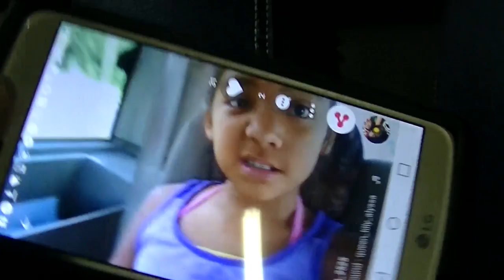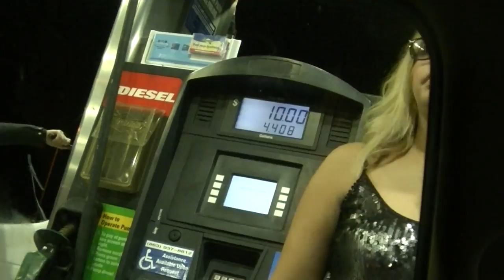Follow Me Around!/Baile & Dinner! W/ Lucy and Cindy Ibarra:)